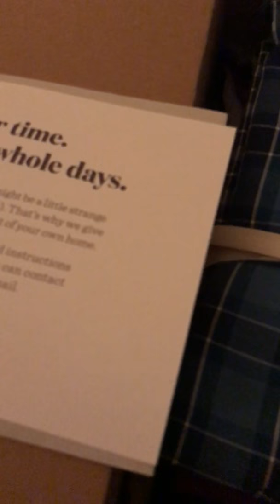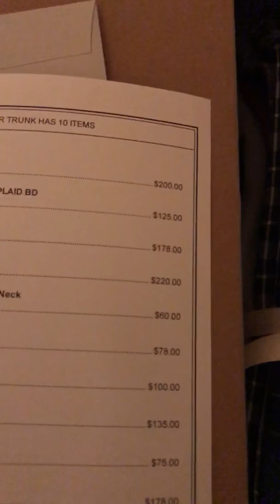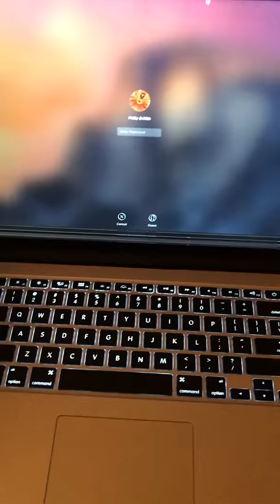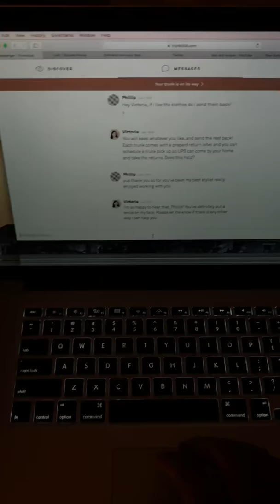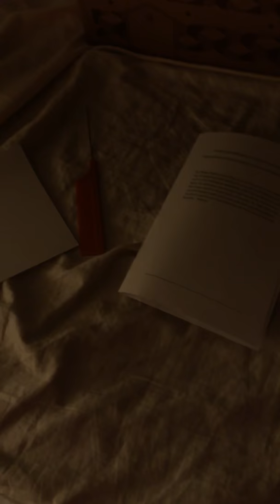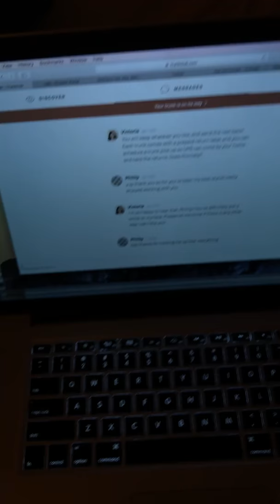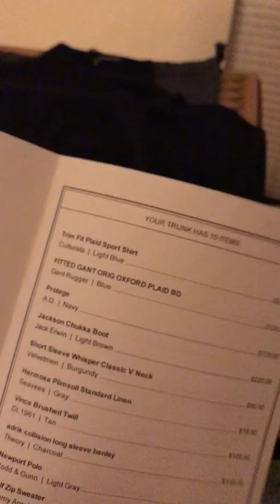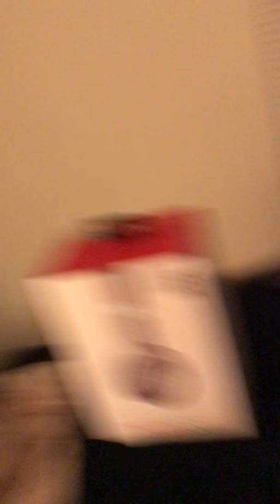My new fit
On my vlog shit, shout out to trunk club